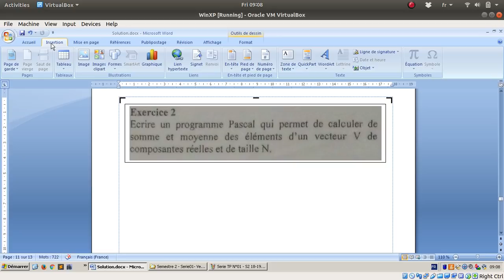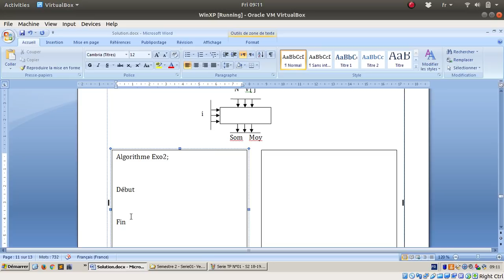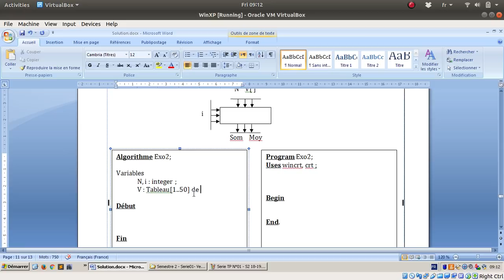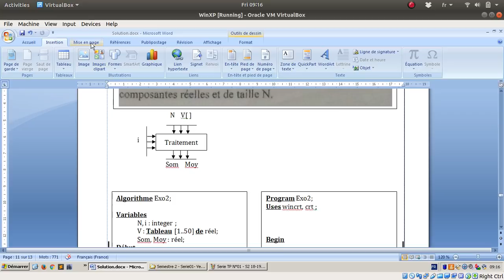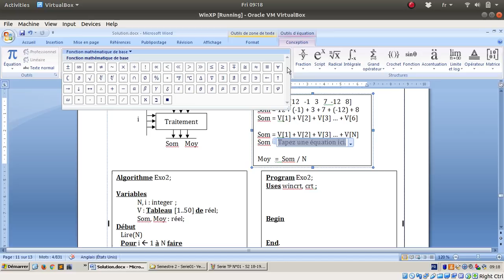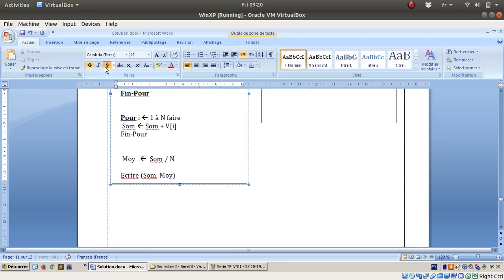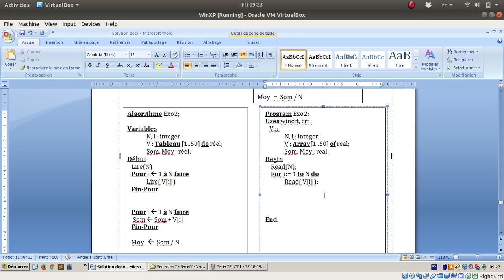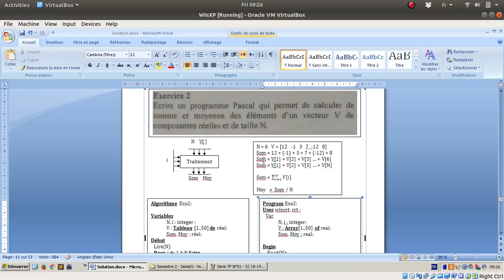Série 01 - Exercice 02 : Somme & Moyenne des composantes d'un vecteur (201-2019)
L'objectif de cet exercice est de réaliser un algorithme pour calculer la somme et la moyenne des éléments d'un vecteur de composantes réelles. Par la suite traduire cet algorithme en programme PASCAL.